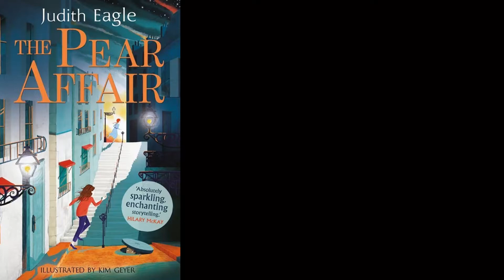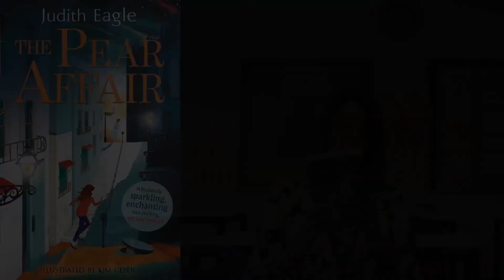The Pear Affair, ch. 30